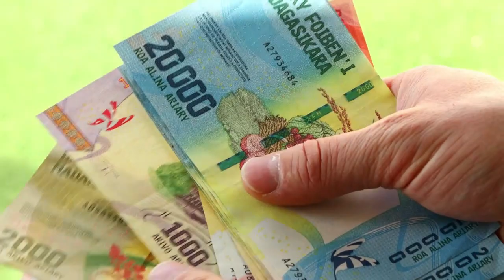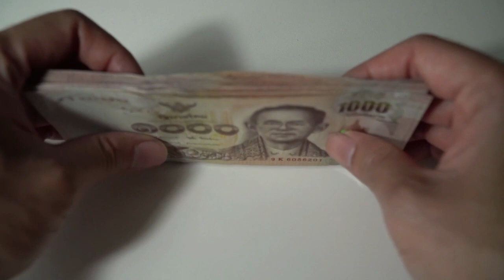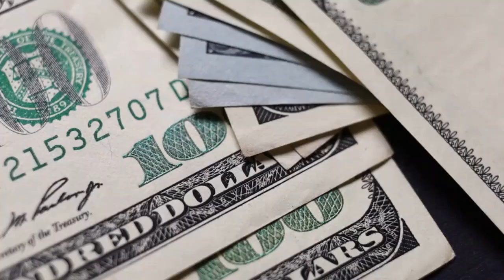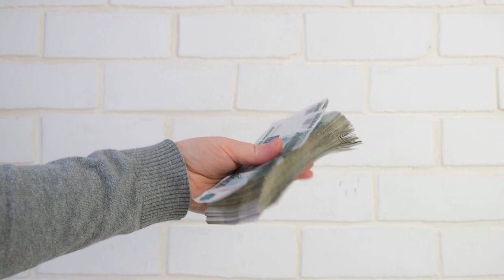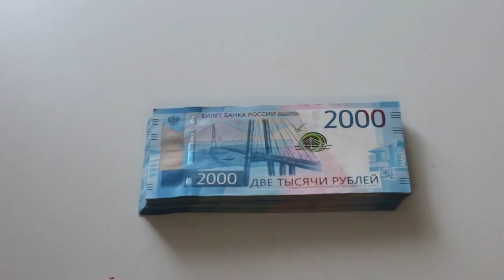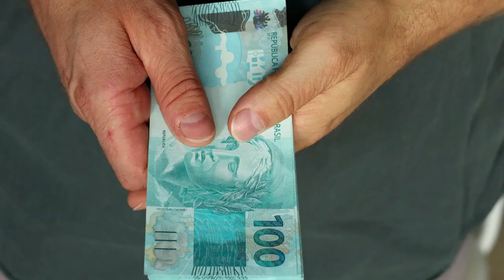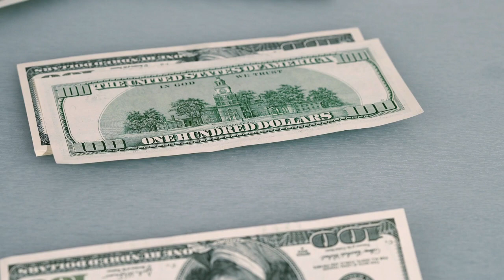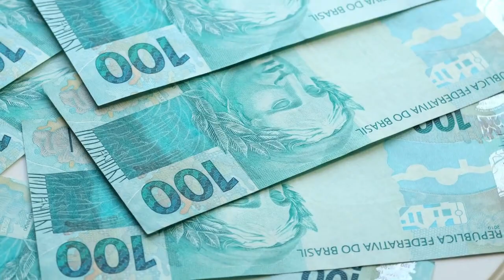Haz ESTO y Saldrás de LA POBREZA 😮😮🔥🔥 - LAS CLAVES DEL DINERO PARA NO PERDER MÁS DINERO 🤑🤑💲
GANAR DINERO TIENE CIERTAS DIFICULTADES, DEFINITIVAMENTE MUCHAS MÁS QUE PERDER DINERO. POR ESO, EL DÍA DE HOY LE ENSEÑAREMOS QUE TIENE QUE HACER Y SALDRÁS DE LA POBREZA CON LAS CLAVES DEL DINERO PARA NO PERDER MÁS DINERO

1)This video has no negative impact on the original works (It would actually be positive for them)
2)This video is also for teaching purposes.
3)It is not transformative in nature.
4)I only used bits and pieces of videos to get the point across where necessary.